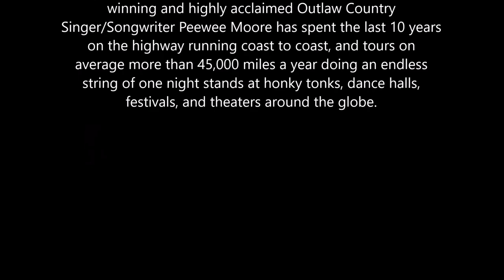PeeWee Moore - Flathead 8 (Chattanooga Live Music)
Revelry Room - Chattanooga TN
PeeWee (C.A. Moore) - Vocal / Guitar / Songwriter
Nicki Moore - Vocal / Standup Bass
Gordy Nichol - Steel Guitar
Emerald Butler - Fiddle
Bryan Gross - Drums

PeeWee Moore -- A native of Chattanooga TN, award
winning and highly acclaimed Outlaw Country
Singer/Songwriter Peewee Moore has spent the last 10 years
on the highway running coast to coast, and tours on
average more than 45,000 miles a year doing an endless
string of one night stands at honky tonks, dance halls,
festivals, and theaters around the globe.